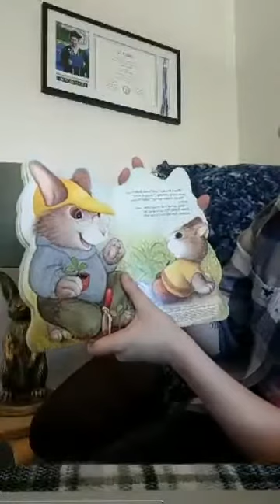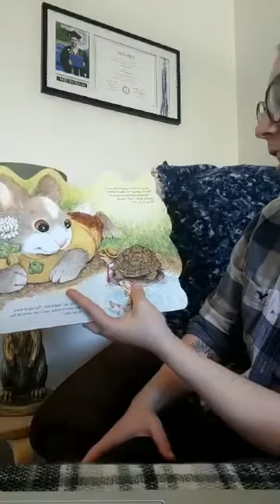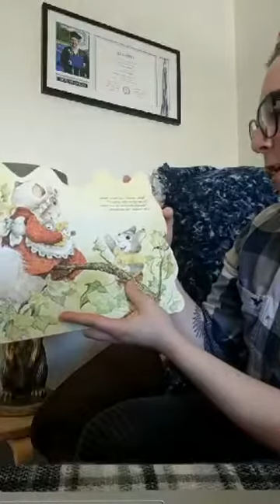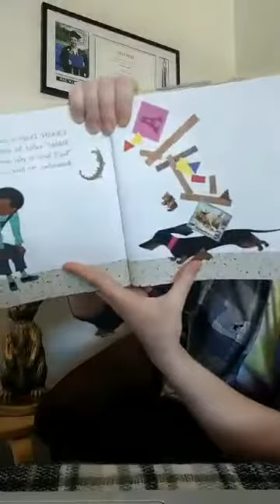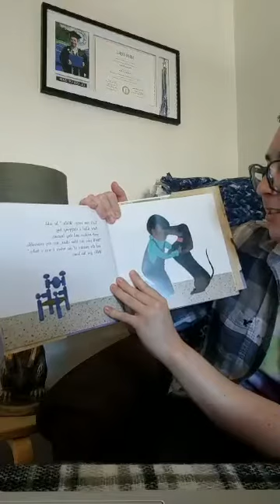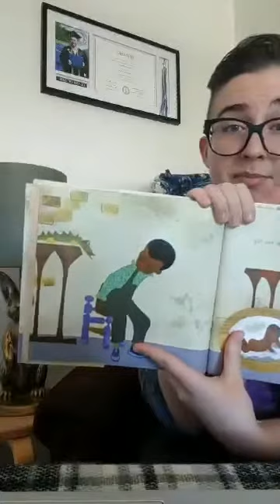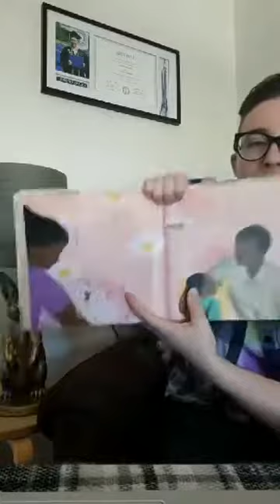Story Time Family Educator Madi 6/3/20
Happy World Bike Day! Celebrate with Madi (they/them) and River (they/them) as we learn how to celebrate world bike day safely. The song for today was Happy Birthday and featured books are Honey Rabbit by Margo Hopkins and Peter's Chair by Ezra Jack Keats.